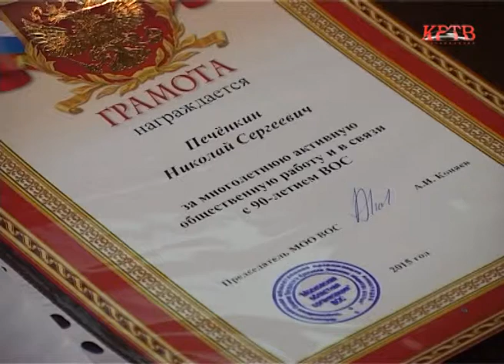КРТВ. Всероссийскому обществу слепых исполнилось 90 лет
Торжественное мероприятие с участием членов Истринской местной организации Всероссийского общества слепых, куда входят и красногорцы, имеющие проблемы с зрением прошло в уютном зале культурного центра Красногорье.